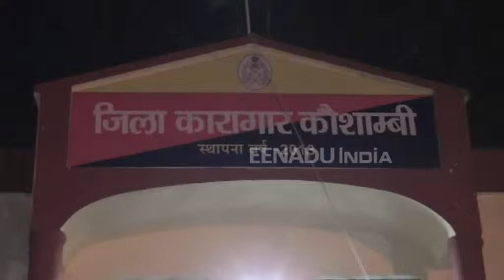कौशांबी के कैदी जेल में देखेंगे फिल्म, सुनेंगे समाचार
कौशांबी :  जिला जेल की चारदीवारी में कैद बंदी अब जेल में भरपूर मनोरंजन कर सकेंगे. साथ ही जिला कारागार कौशांबी में बंद 720 बंदी अब देश-दुनियां में हो रही चीजों से रूबरू हो सकेंगे. बंदियों को समाचार के अलावा समय-समय पर फिल्म भी दिखाई जाएगी, ताकि वह तनाव में न रहे.